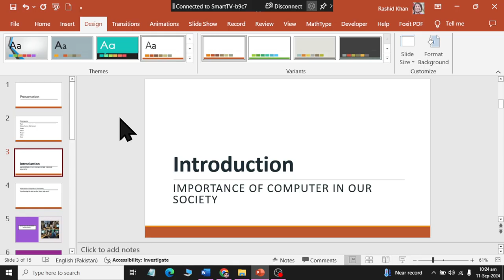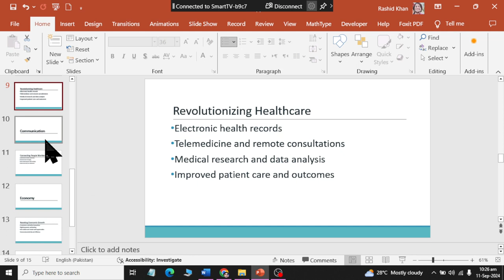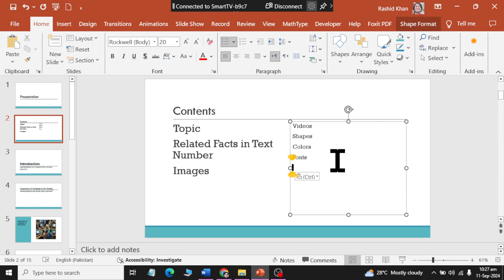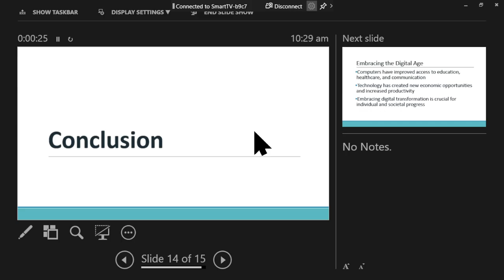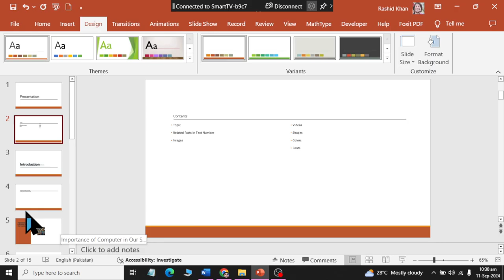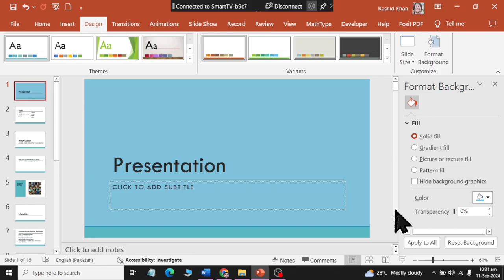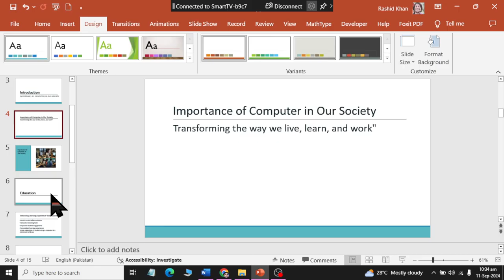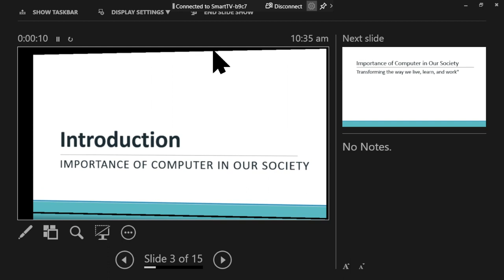CLass 03 | Setting Standard Font Color Themes | Apply Transitions| Ms powerpoint 2019 | 2024